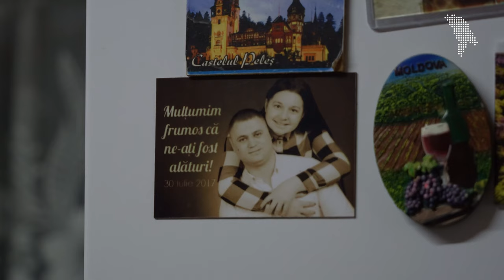Sos de urzici, gătit de Maria Jalbă din Borogani, Leova | CAIETUL CU REȚETE | S2 | Episodul 1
Maria Jalbă din satul Borogani, r. Leova este profesoară de franceză. Sosul de urzici l-a descoperit de la mama soacră, care nu pierdea niciun început de primăvară când strângea frunzele mici de urzici. „Nu mi-a plăcut aspectul, dar când i-am văzut pe toți cu ce poftă mâncau acest sos, am zis să încerc și eu. De atunci nu a trecut niciun an să nu gătesc urzici”, povestește femeia.

De aceea, în diminețile răcoroase de primăvară, Maria Jalbă se plimbă prin locurile cunoscute și adună urzici, pe care le gătește repede cu ceapă și morcov, iar imaginile cu sosul verde și proaspăt le trimite copiilor plecați peste hotare, ca să le readucă dorul de casă.

✨ Rețeta sosului de urzici ✨

- Frunzele proaspete de urzici sunt spălate bine, apoi puse la fiert pentru 10 minute în apa clocotită.
- Trei cepe sunt tăiate cubulețe și puse la călit.
- Un morcov este dat prin răzătoare și adăugat în tigaia cu ceapa călită.
- Adăugăm patru linguri de făină în ceapa și morcovul călit.
- Urzica fiartă este scursă de apă și mărunțită cu un mixer, până devine o masă omogenă.
- Amestecăm urzica cu ceapa și morcovul.
- Adăugăm doi căței de usturoi și amestecăm bine.
- Dacă este nevoie, pentru ca sosul să fie mai omogen și lichid, adăugăm puțină apă în care a fiert urzica.
- Lăsăm totul să se mai gătească 10 minute, la foc mic.
- Adăugăm sare și piper după gust.

Sosul de urzici este servit cu o mămăligă caldă.

Poftă bună!